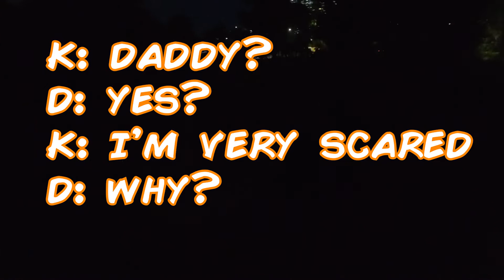Night Cycling at the Rail Corridor! (chia chia bros 2022 vlog)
Another ADVENTURE OUTING!

We planned to do a cycling trip at the Rail Corridor (or also known as Green Corridor) and show some of the interesting sights to our viewers but it started raining SUPER heavily just before we reached the start of the Rail Corridor. We had to seek shelter at the nearby Kampung Bahru bus terminal.

We played games while waiting for the rain to stop. We also learned to use the bike racks that you see at most bus interchange and MRT stations.

This time, we were out at the rail corridor until quite late, and luckily we had our bike torch lights with us, so we could see better in the dark.

Lesson for today - always make sure to have your lights with you and charged up ... and "always look on the bright side of life" =P

Hello EveryBuddy! We are the Chia Chia Brothers and this is our family's vlog channel. We hope you enjoy watching our videos =)

Video shot entirely on the Insta360Go2